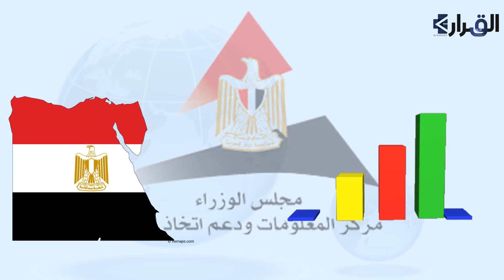مصر تتقدم 5 مراكز فى مؤشر الإنترنت الشامل 2021